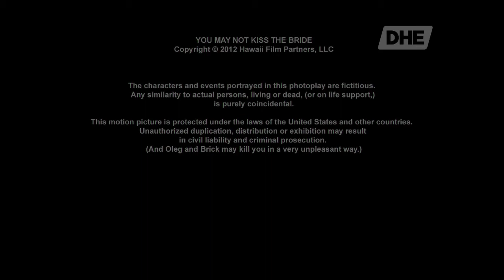Tandas Comerciales DHE Septiembre 2019